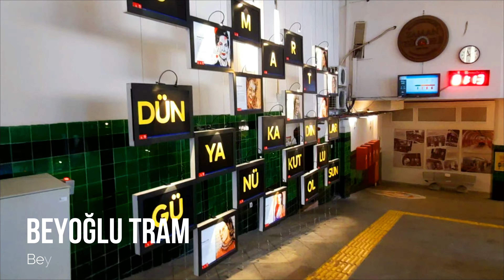Istanbul City Walking Tour | Istiklal Street To Karaköy |16 March 2021| 4k UHD 60fps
Welcome To Elewalk Channel! Today is March 16, 2021 and walking tour in Istanbul City is attractive for every tourist.
Riding a nostalgic tram on Istiklal Street and Taksim Square towards Karakoy is one of the most beautiful moments for anyone.
Istiklal Street with its thousands of different shops is truly amazing
4k UHD 60fps

Video Time:
00:00 Intro
00:42 Taksim Square
00:55 Istanbul Nostalij Tramvay
02:49 Istiklal Street
10:18 Sisane
11:35 Beyoğlu Tram Station
13:48 Karaköy Tram Station
14:45 Karaköy
16:43 Karaköy Tram Station
18:38 Karaköy Alleys
27 :11 Karaköy Pier
30:57 Karaköy Ferry Station